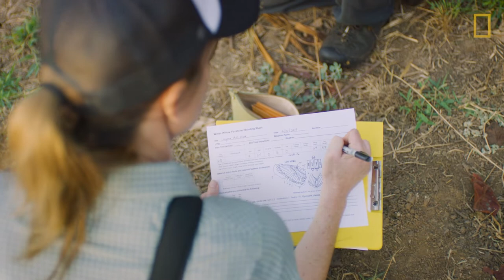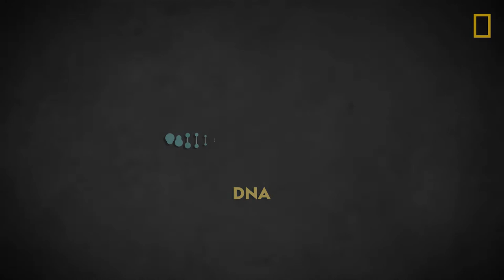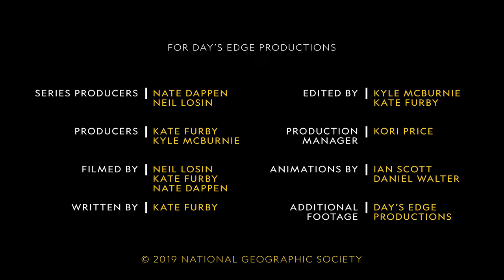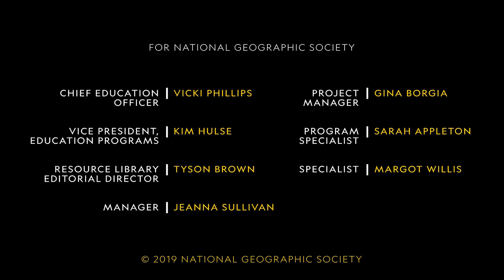Tales of a Tailfeather | Explorers in the Field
From the Education Resource Library! More than half of the migratory bird species in North America are declining. In order to conserve these migrating birds, conservation scientist and National Geographic explorer Kristen Ruegg is tracking bird DNA with the Bird Genoscape Project. Her research initiative uses genomics and a network of international collaborators to map bird migrations in greater detail than ever before.